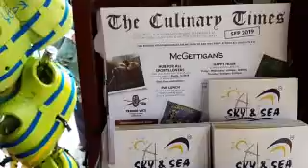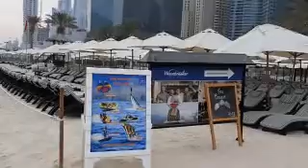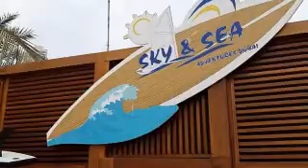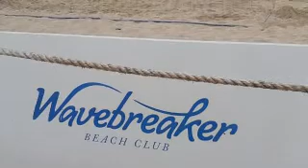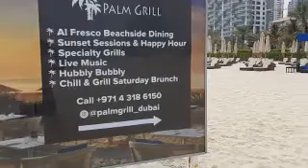Dubai Beach walk and chats August 2019 on the beach v2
Dubai Beach walk and chats August 2019 on the beach